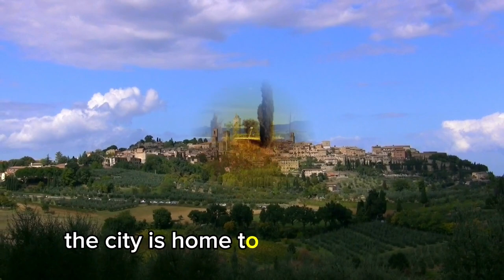Top 10 Best Places to Visit in Tuscany Italy ! Top Places in Italy ! Tuscany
In this video, we're going to share with you our top 10 best places to visit in Tuscany, Italy! Tuscany is a beautiful region of Italy, and these are some of the best places to visit!

From quaint hilltop villages to lively coastal towns, these are the top 10 best places to visit in Tuscany! If you're looking for a romantic trip or a exciting holiday, check out these top 10 places to visit in Tuscany!
Are you planning a trip to Italy soon? If so, be sure to check out our list of the Top 10 Best Places to Visit in Tuscany Italy!Tuscany is a beautiful region in central Italy and it's home to some of the best attractions in the country. From Siena to Florence to Pisa, this list has got everything you need to explore this amazing area. So if you're planning a trip to Italy anytime soon, be sure to add Tuscany to your list of destinations!If you're looking for the best places to visit in Tuscany Italy, then you've come to the right video! In this video, we'll share with you our top 10 favorite places to visit in Tuscany, Italy. From peaceful villages to picturesque cities, these are the 10 best places to visit in Tuscany!If you're planning a trip to Italy, be sure to add Tuscany to your list of destinations! This beautiful region is full of history, beauty and charm. In this video, we'll give you all the information you need to make the most of your trip to Tuscany, Italy!
in this video we covered Tuscany best places
1. Pienza
2. Cortona
3. Lucca
4. San gimignano
5. Arezzo
6. Val d,Orcia
7. siena
8. Cinque Terre
9. Florence
10. Pisa